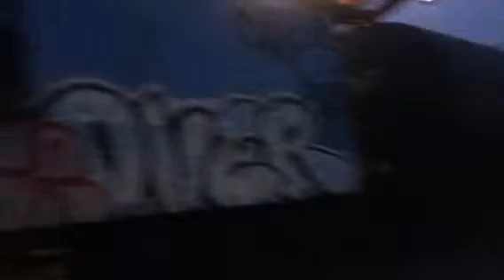MUST SEE!!! CSX stores caboose at West Albany Pocket Park!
Last night, I went to hang out with friends for a little while.  After everyone went home, I went to the railroad tracks.  At first, I saw the rock and tanker cars, and then I saw the caboose all the way down the tracks.  When I saw the caboose, I thought it was a hopper but I went closer and it turned out it was a caboose.  Only if it was still there today, I would go inside it more to check it out.  I've seen this at the freight yard multiple times but never saw it here before.  I must've been some sort of dining car of an express train of some sort of thing ma jig.